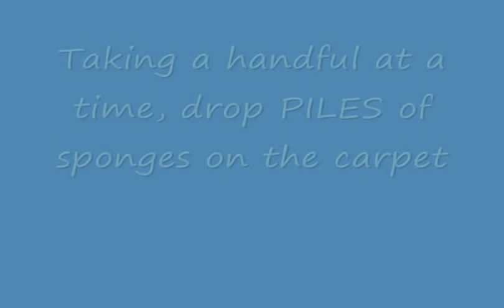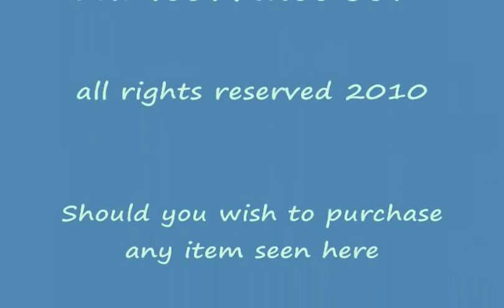Carpet Cleaning with Host Sponges & Freestyle Unit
This is carpet cleaning made simple, quick and dry.  No chemical to mix.  No water to carry.  No dumping.
Watch this short clip and find out how to clean all types of carpet the Host way.
Dry - Green - Clean